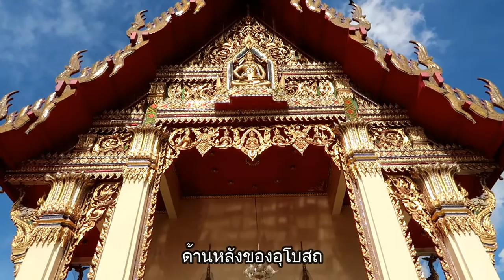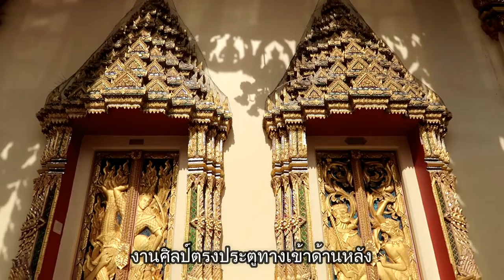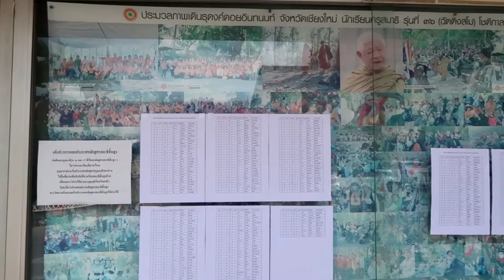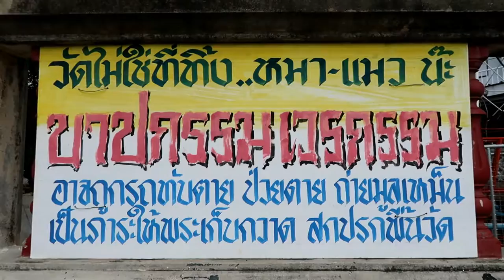วัดสิริกมลาวาส (วัดใหม่เสนานิคม)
วัดสิริกมลาวาส หรือที่ชาวบ้านแถวนั้นเรียกกันติดปากว่า วัดใหม่เสนานิคม ตั้งอยู่ในซอยลาดพร้าววังหิน มีพระครูปราโมทย์ธรรมธาดา หรือหลวงปู่หลอด ปโมทิโต ศิษย์องค์สุดท้ายของพระอาจารย์มั่นภูริทัตโต เป็นเจ้าอาวาส ภายในวัดมีพระอุโบสถที่สวยงาม มีพระแม่ธรณีและหลวงพ่อดำประดิษฐาน ซึ่งเป็นที่เคารพสักการะกันมาก มีผู้คนในระแวกข้างเคียงแวะมากราบไหว้ขอพรกันอยู่เป็นประจำ

สถานที่เยี่ยมชมอื่นๆที่น่าสนใจ
พิพิธภัณฑ์ หลวงพ่อคูณ ปริสุทฺโธ วัดบ้านไร่